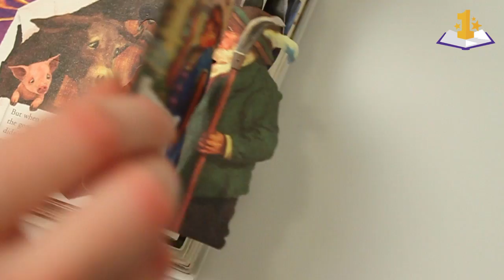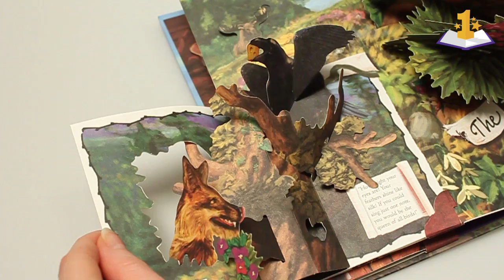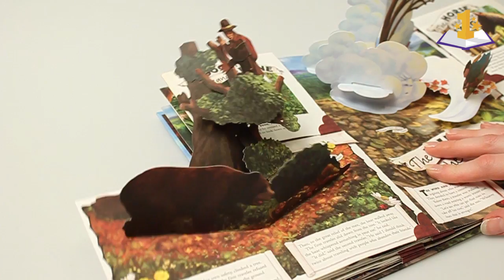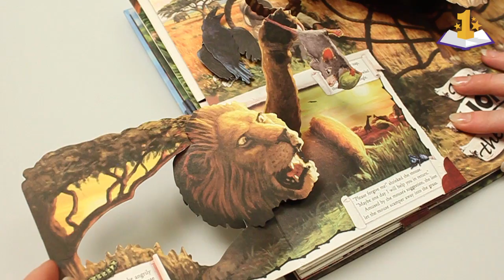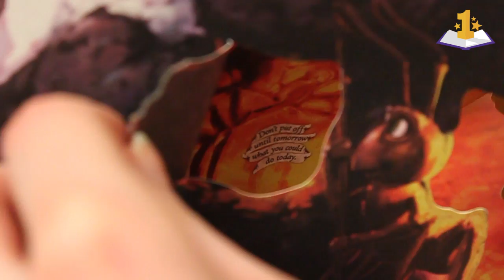Aesop's Fables: A Pop-Up Book of Classic Tales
Enjoy Aesop's fables in a way like never before with this beautifully designed and illustrated pop-up book created by paper engineer Kees Moerbeek. Together with the exceptionally beautiful illustrations from Chris Beatrice and Bruce Whatley, Moerbeek's paper engineering make these fables truly come alive.

★ Amazon USA (Worldwide shipping)

✭ Amazon UK
✭ Amazon France
✭ Amazon España
✭ Amazon Deutschland
✭ Amazon Canada
✭ Amazon Italia

Aesop was a poet and a storyteller from Greece and his fables are well known to both young and old since ancient times. In this pop-up book we find some of his best known stories such as "The Tortoise and the Hare", "The Goose That Laid the Golden Egg", "The Lion and the Mouse" and many more. These fables are all beautifully told and portrayed through the pop-ups and you can clearly see that each pop-up is made with great care and attention to detail.

The numerous amount of fine details, the little hidden texts, the stunning illustrated facial expressions of the animals and of course the always exciting fable stories make this book highly enjoyable for both children and adults of all ages. Aesop's Fables: A Pop-Up Book of Classic Tales is definitely a pop-up book that every family should have on their bookshelf.

If you are looking for a very special and original gift for someone or if you just want to buy this book for yourself visit the following Amazon

Author: Kees Moerbeek
Illustrated by Chris Beatrice and Bruce Whatley

★ Newsletter
Make sure to sign up to our Best Pop-Up Books newsletter and you're always up to date about the latest pop-up news!

More pop-up books coming soon! If you have any requests for pop-up books, let us know by leaving a comment.